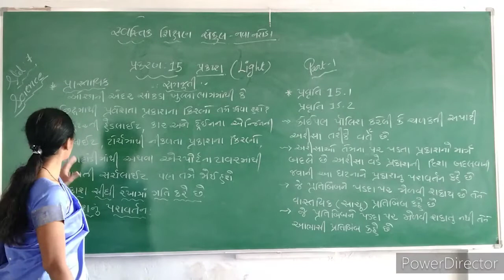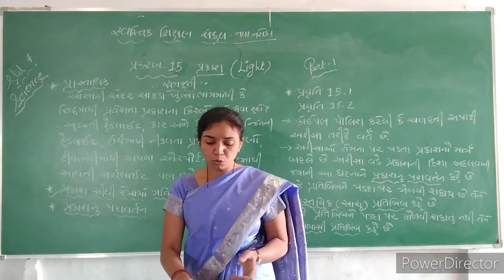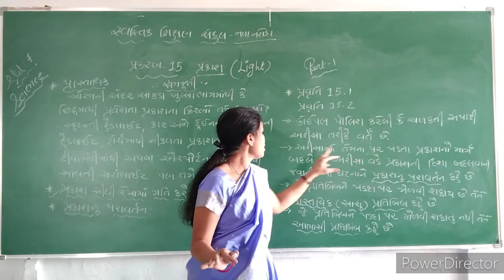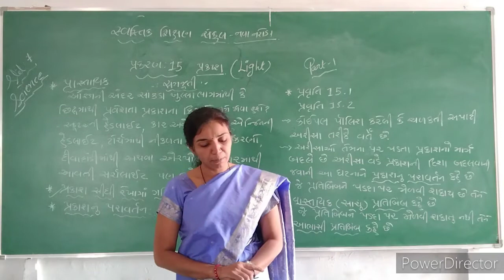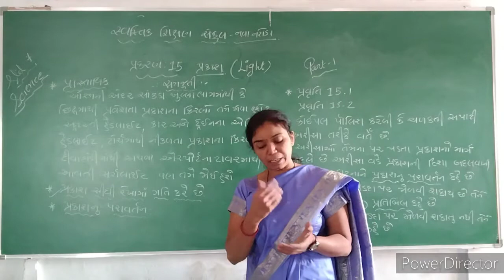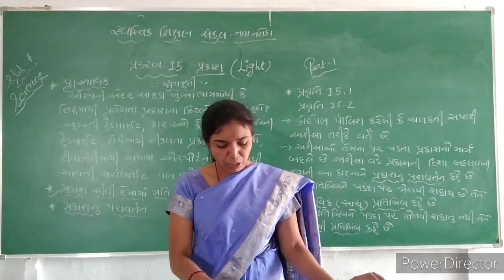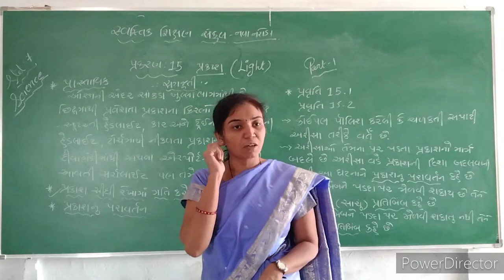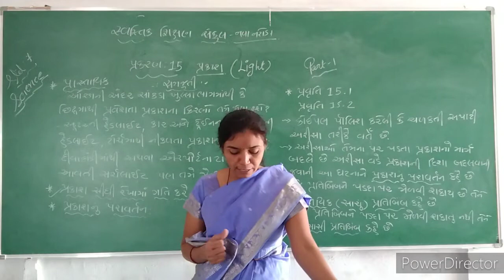2021-22 | STD 7 | SCIENCE | CH15 PART 1 | GUJARATI MEDIUM | SWASTIK NAVA NARODA